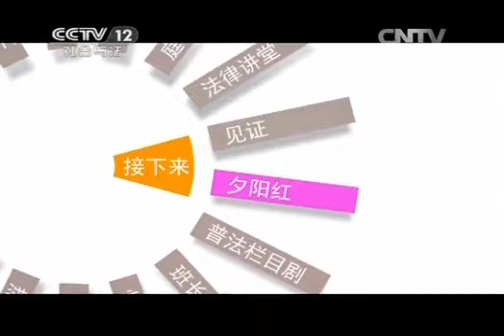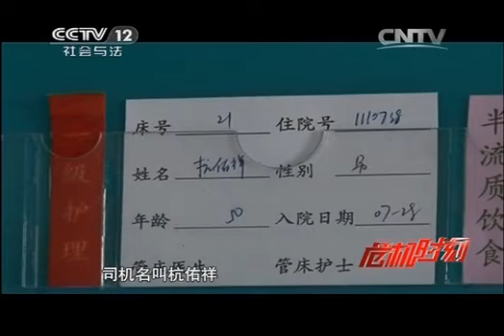20141101 平安365 危机时刻